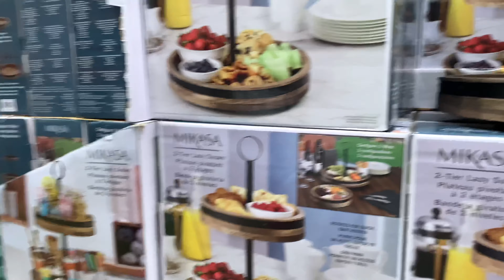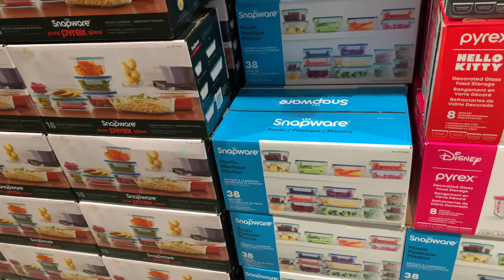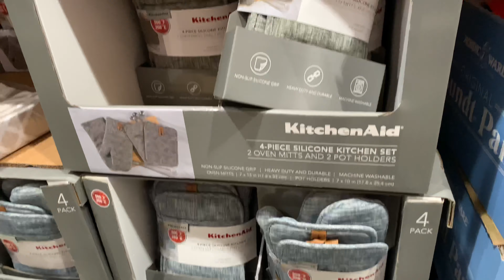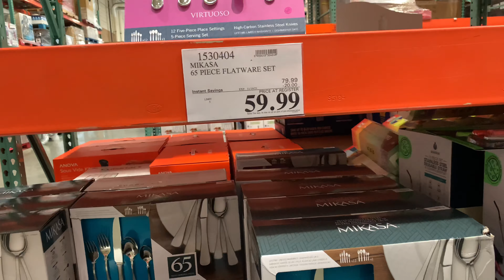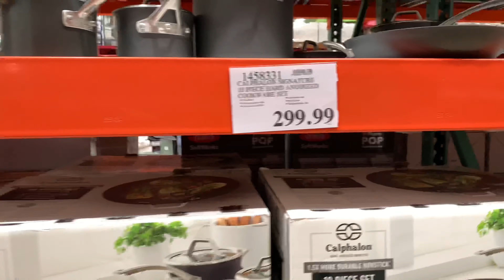اغراض المطبخ من كاسكو